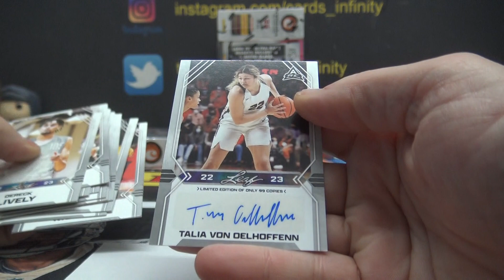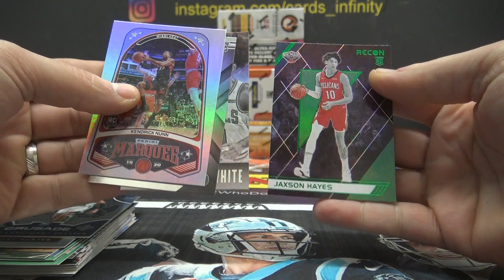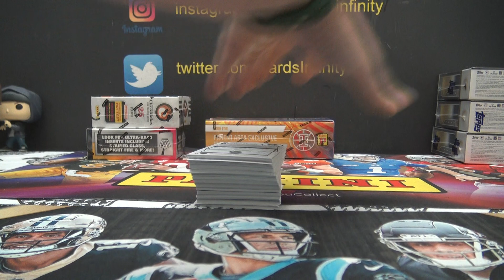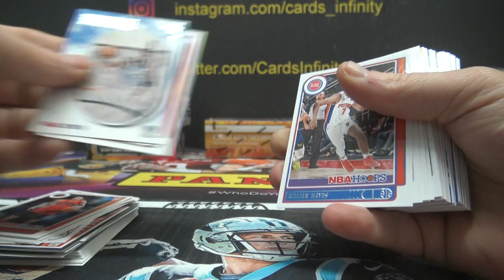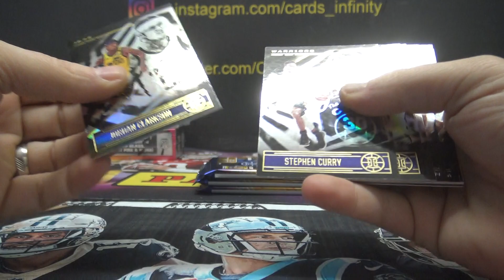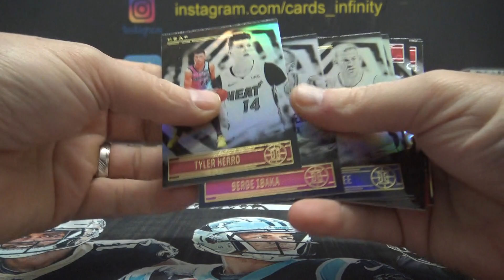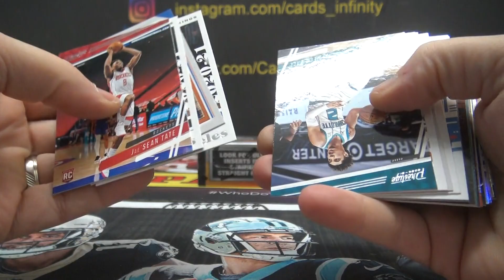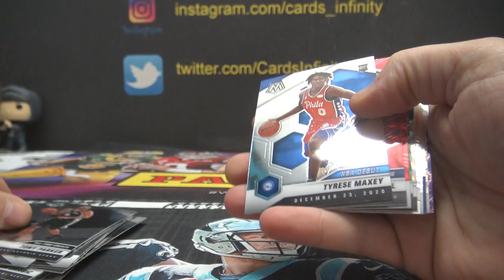Emiliano's 2020/21 Chronicles, Mosaic, Hoops, Leaf Basketball 5 Box Break